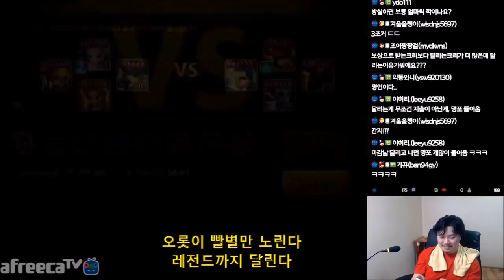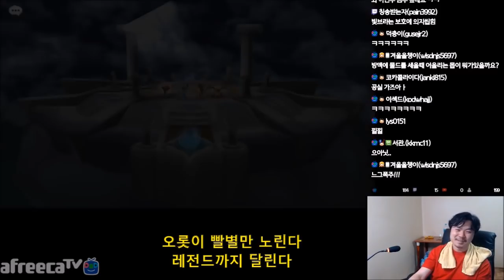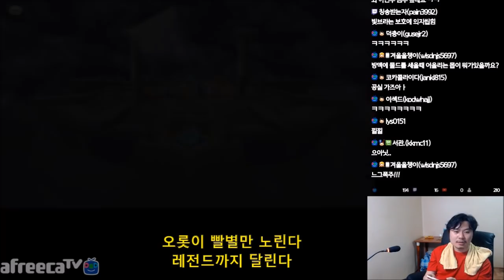ByUnJa's Arena Rush Hour #3 | Summoners War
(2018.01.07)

He stayed C3 for 5 weeks.
This weekend, can he suceed to climb G1?